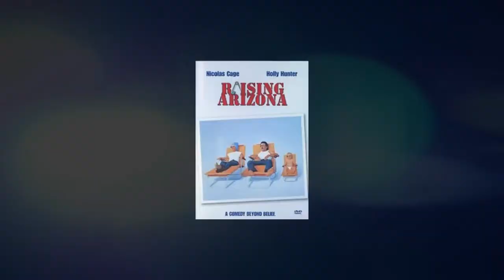NostalgiaCast - The Swan Princess (1994) - Episode 61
Grab your bows and arrows and make your vows of everlasting love as NostalgiaCast looks back at THE SWAN PRINCESS, 1994's children's "classic." Film Studies scholar and critic Margaret "Molly" Rasberry joins Jonny and Darin to discuss director Richard Rich's attempt at riding the coattails of Disney's fairytale past. But does its substandard animation and derivative song score edge closer in quality to THUMBELINA than SLEEPING BEAUTY?